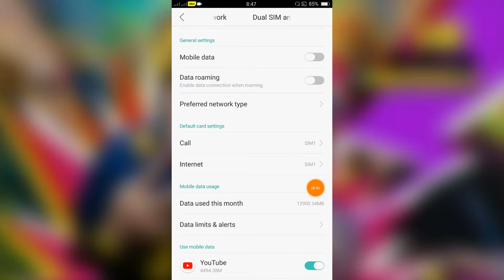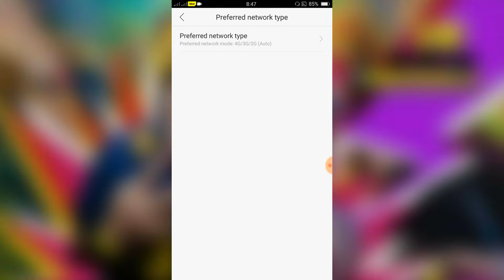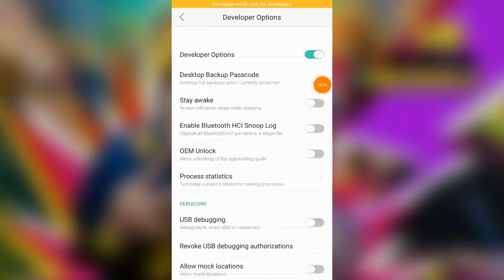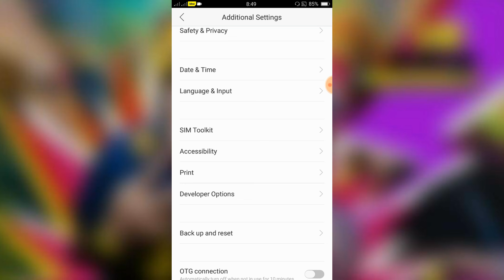OPPO a92 How To Setup Settings ! Setup OPPO a92